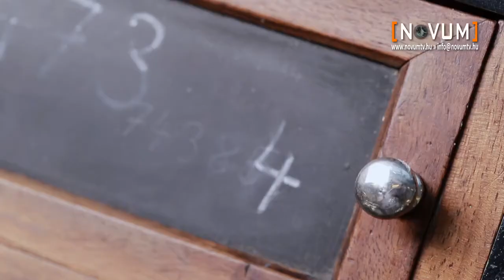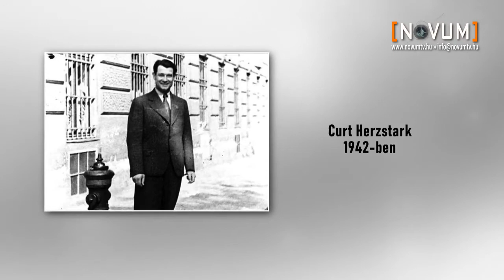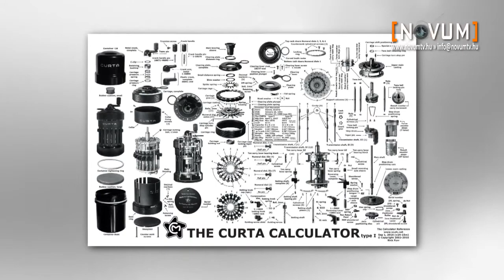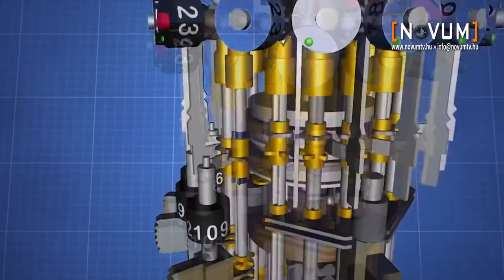IT Evolúció, a Curta számológép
Az Óbudai Egyetem Neumann János Informatikai Karán látható IT Evolúció kiállítás különösen érdekes tárgyai.
A felvételt készítették: Dobóczki Judit szerkesztő-riporter és Bujdosó Balázs operatőr.